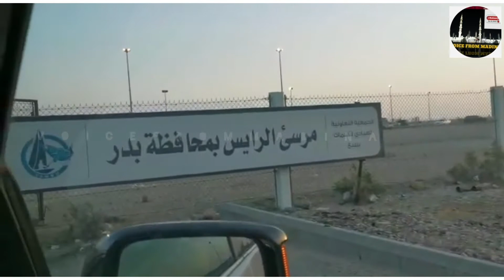ARAYIS BEACH,saudi arabia/شاطئ أراييس/red sea coastal white crystal beach near madina/travel vlog